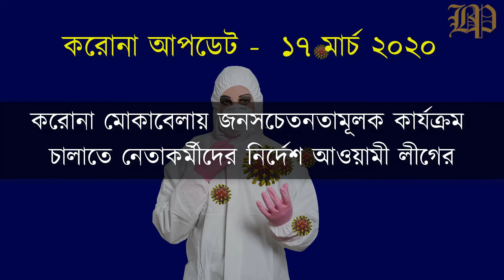করোনা ভাইরাসের সর্বশেষ আপডেট ১৭ মার্চ ২০২০